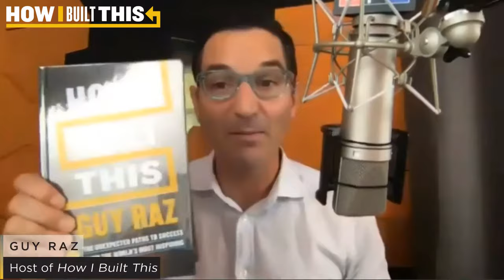Yelp CEO & Co-founder on Local Businesses during COVID-19 | How I Built This with Guy Raz | NPR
Today Guy Raz is checking in with Yelp CEO and Co-founder Jeremy Stoppelman. Since the COVID-19 shutdowns began, small businesses — and Yelp were hit hard. The company let go of 1,000 employees, furloughed 1,100 more, and reduced pay for many who remained.

With local businesses opening, shutting down, and re-opening... how is Yelp moving forward?

Join Guy Raz and the Yelp CEO LIVE. Starting at 12pm ET.

For more interviews with entrepreneurs and founders, go

Follow How I Built This:
• Listen to How I Built This